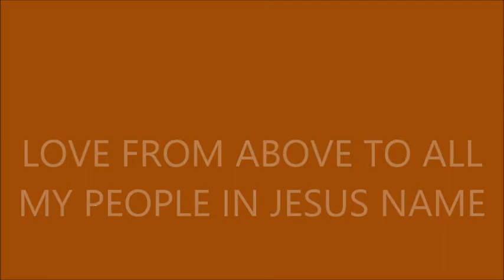Serving God Is Not For The Quick But For Those Who Can Endure It Pt2 8/19/17``